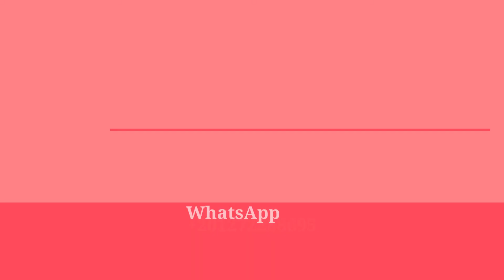EDAIC preparation course